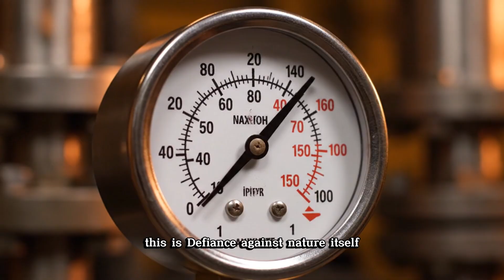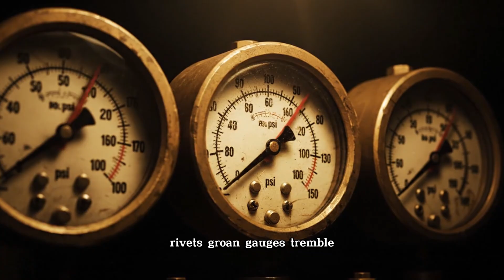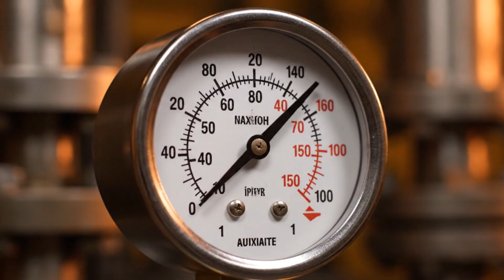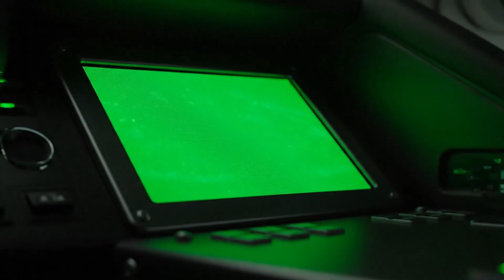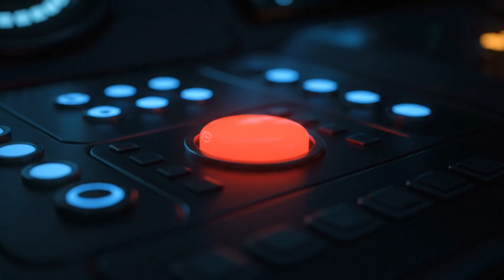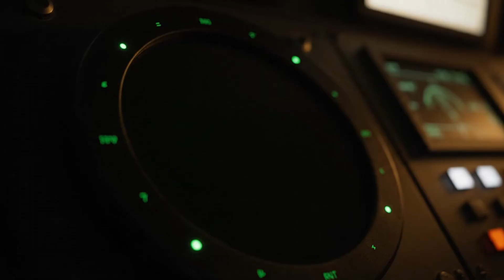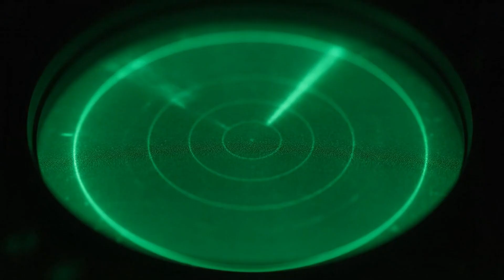How Submarines Are Built (and why they take so damn long)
The Secret Process of Building Submarines – From Shipyard Sparks to Deep Sea Silence
"Beneath the ocean lies a world of crushing silence and unrelenting pressure. Yet humans have dared to build machines capable of surviving there. This ASMR Realism Documentary takes you inside the hidden process of submarine construction—from raw steel sheets cut and welded in colossal shipyards to the final moment when the vessel disappears into the abyss.

Step by step, you’ll witness how steel is shaped into a pressure-resistant hull, tested against forces that mimic the deep sea, filled with cramped compartments for sailors, powered by massive engines, and equipped with sonar to listen in the darkness. Every sound tells part of the story: sparks flying, steel groaning, valves turning, engines rumbling, sonar pings echoing.

This is more than engineering—it is defiance against nature itself. The submarine is both fortress and phantom: a giant born in fire, tested in silence, and destined to vanish beneath the waves.

Each film reveals how the world’s greatest machines, structures, and wonders come to life—in breathtaking realism."*